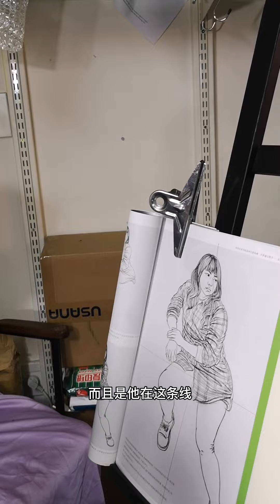姥姥教室及学生作品［28］越来越多具体的细节辅导，接近让孩子发怒，想在画面上写“老师坏”了🙈